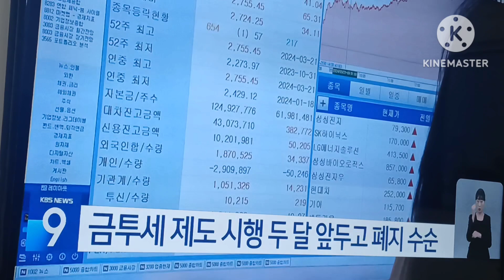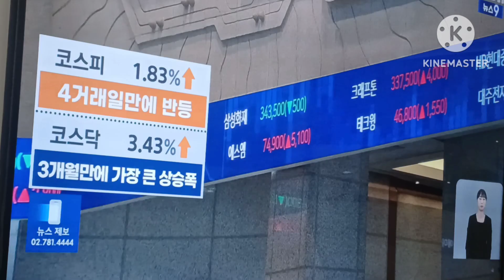금융투자소득세 완전 폐지....주식시장 환호